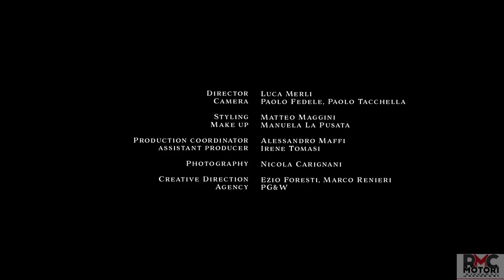Lambretta X300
La serie X rappresenta una linea di prodotti completamente nuova, con un design innovativo che però mantiene il tipico DNA Lambretta. X300 è il primo modello di questa nuova serie. E anticipa i nuovi ambiziosi orizzonti del successo. Le forme sono nate da un concept ideato da Walter Scheffrahn, Presidente Lambretta.